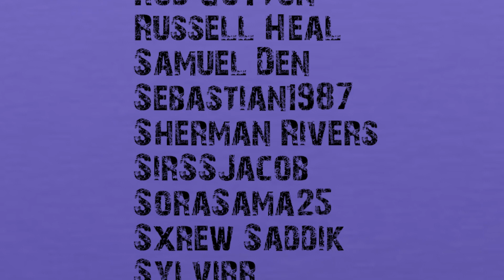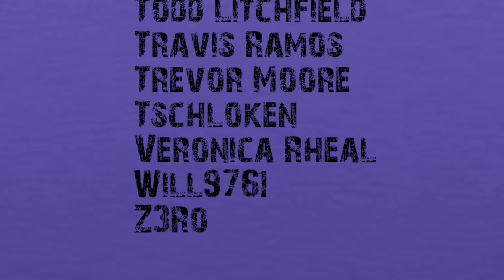My Hero Academia English Dub - All-Might vs. Noumu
track 3 do it...